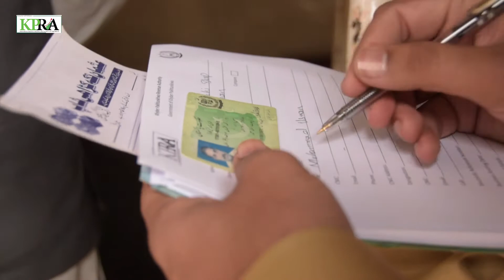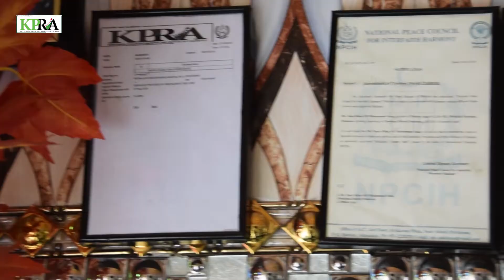Registration Week - Day 03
KPRA is thankful to our honorable doctors for showing trust on government of Khyber Pakhtunkhwa and gladly registering their clinics with KPRA to pay sales tax on services for playing their role in development of the country and KP as well.

We are also grateful to our respectable businessmen and businesswomen associated with services sector including restaurants, hotels, beauty parlors, car showrooms, car wash, fitness clubs, property dealers, advertising agencies and wedding halls for their willful compliance with sales tax on services and greeting our registration teams who visited them in the ongoing Registration Week.

We are also grateful to our respectable businessmen and businesswomen associated with services sector including restaurants, hotels, beauty parlours, car showrooms, car wash, fitness clubs, property dealers, advertising agencies and wedding halls for their willful compliance with sales tax on services and greeting our registration teams who visited them in the ongoing Registration Week.